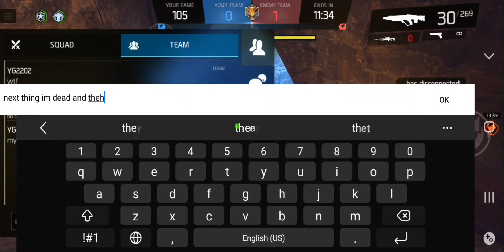Shadowgun Legends CTF. vs (HSF) Mr Max, ViRed, Ermak, Aleks X2.